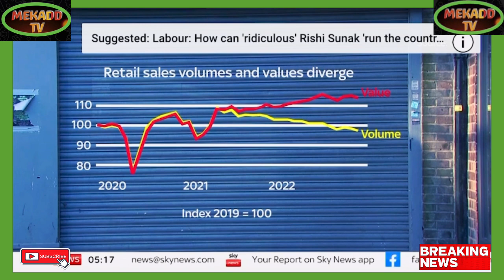UK COST OF LIVING FALLING BY A DECIMAL FRACTION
Breaking Political News UK COST OF LIVING FALLING BY A DECIMAL FRACTION